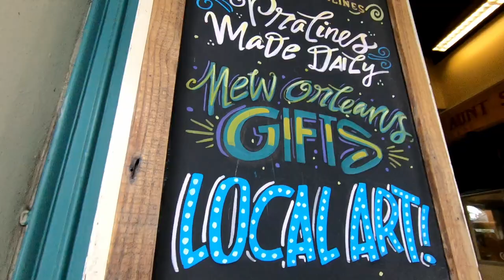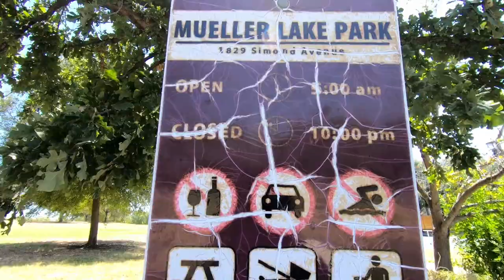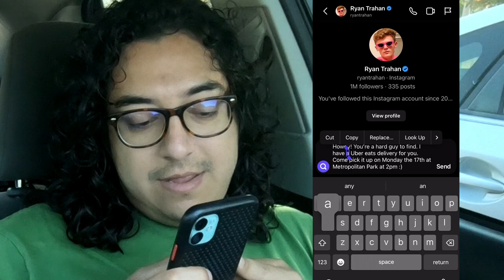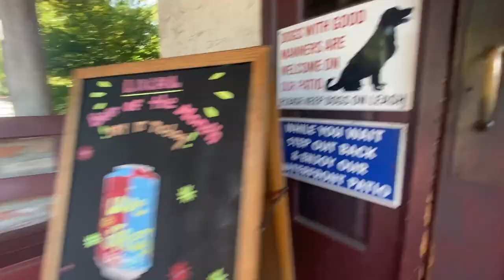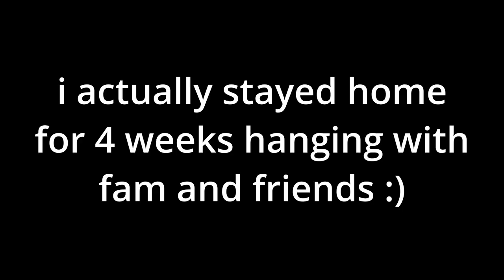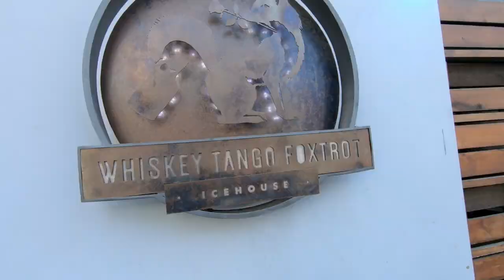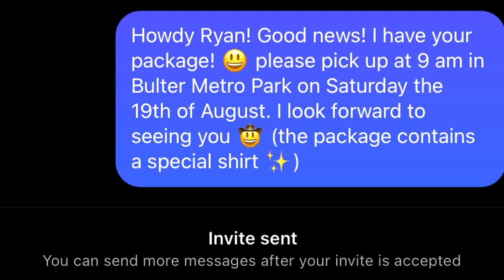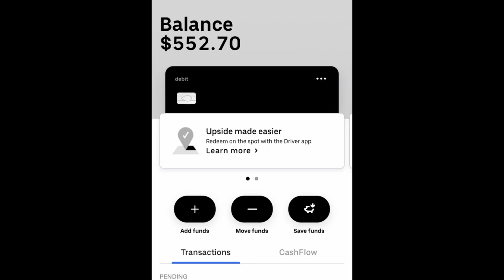The Day I Met Ryan Trahan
Howdy! I am on a quest to find Ryan Trahan in Austin, Texas. Its such a gorgeous city with much to do! I simply could not cover it all. Hope you enjoy!

And yeah, the title was click bait 🙃

Anyways ChatGPT wrote what is under. I definitely did not do most of that 🤓

Welcome to an exciting adventure in the heart of Texas! Join me as I embark on a journey through the vibrant streets of Austin, Texas, in search of the one and only Ryan Trahan. 🌆🕵️‍♂️

In this captivating vlog, we're diving into the rich history and modern marvels that define Austin. Known for its eclectic music scene, Austin is the "Live Music Capital of the World," where iconic venues like the historic Moody Theater have hosted legendary performances. 🎶🎸 Get ready to groove to the rhythm of the city as we explore its musical heritage! 🎵

Our quest to find Ryan Trahan takes us across Austin's distinctive neighborhoods, each with its own unique charm. From the trendy boutiques and food trucks of South Congress (SoCo), to the lush greenspaces of Mueller Park (MuellerPark)!

Let's not forget the city's scenic beauty, with the picturesque Lady Bird Lake offering a breathtaking backdrop for outdoor enthusiasts. 🚣‍♀️🌳 And of course, a visit to the historic Texas State Capitol is a must (TexasStateCapitol), where history comes alive in the stunning architecture and the stories etched within its walls.

Join me as I navigate Austin's vibrant street art scene (ATXStreetArt) and indulge in mouthwatering Tex-Mex cuisine (ATXTexMex). Will our journey lead us to a chance encounter with Ryan Trahan? 🤞📸

Whether you're an Austin local or a curious traveler, this video promises a whirlwind tour of the city's iconic landmarks, hidden gems, and the thrill of the hunt for Ryan Trahan himself. 🤠📹